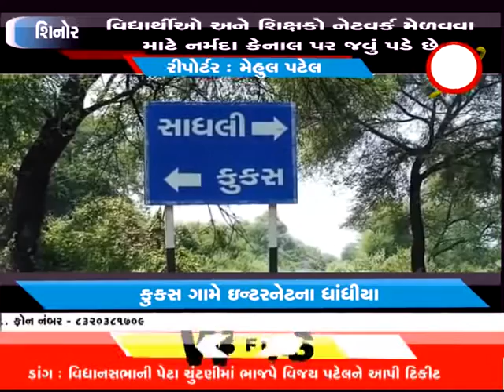શિનોર ઃ કુકસ ગામે મોબાઇલ નેટવર્ક નહીં મળતા વિદ્યાર્થી ઓને મુશ્કેલી